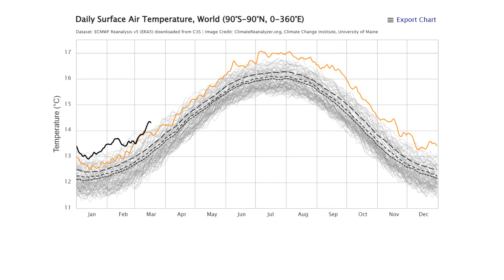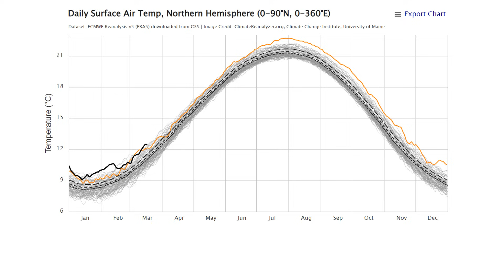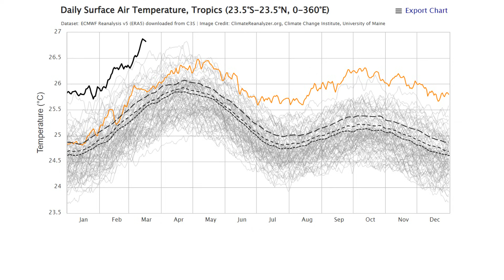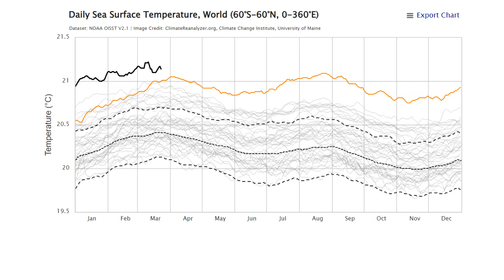2024 Global Temperatures Are Starting Out In Record High Territory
Data  from the University of Maine Climate Reanalyzer show that both global average surface air temperatures and global average sea surface temperatures have been in record or near record territory since the start of 2024. The 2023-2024 El Nino appears to have contributed to this record warmth. It will be interesting to see if the record warm temperatures persist when the El Nino ends at the end of March 2024.